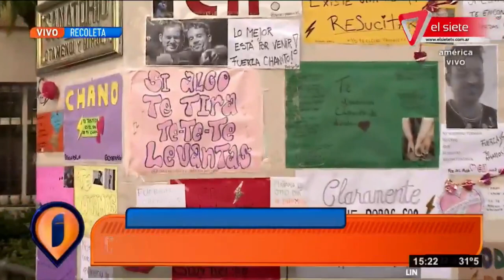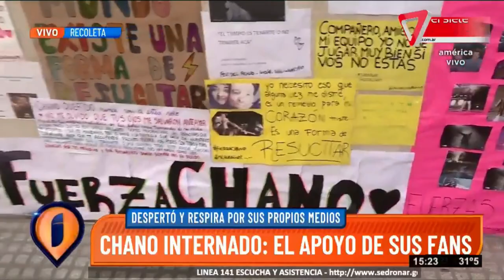"MÚSICA, AUNQUE AHÍ AFUERA ESTE TODO MAL" , Chano despertó del coma y sigue mejorando.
ras una semana en terapia intensiva, el músico Santiago “Chano” Moreno Charpentier se despertó este viernes. El cantante de 41 años había ingresado al Sanatorio Otamendi de urgencia hace una semana y permaneció intubado y con antibióticos por una infección y una posible mala ingesta de sus medicamentos.